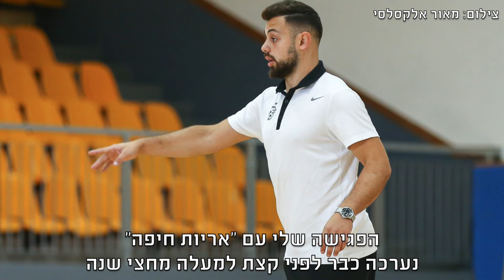קבוצת "אריות חיפה" בדרך לאליפות אירופה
שיתוף הפעולה בין מועדון הכדורגל מכבי חיפה לקבוצת החרשים "אריות חיפה", לקראת היציאה לאליפות אירופה באיטליה.